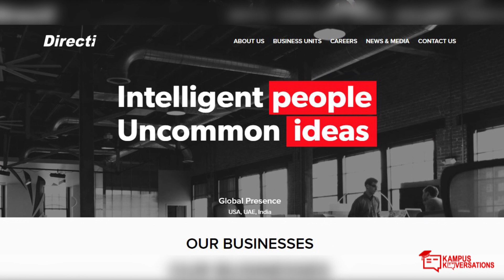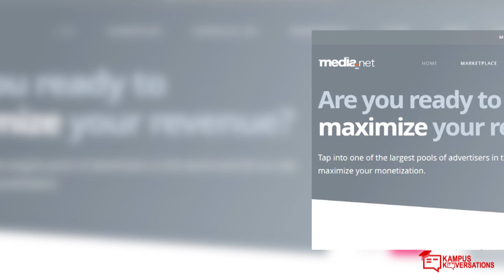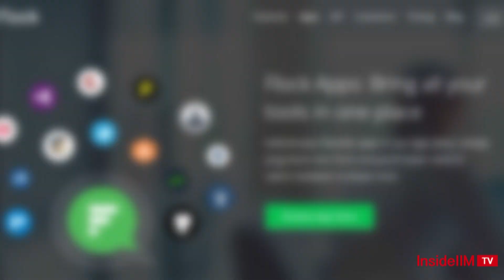Marketing Will Be An Engineering Function In Future - Anuraag Gupta, Sr Product Manager, Microsoft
In this video, Anuraag Gupta, Senior Product Manager at Microsoft shares his journey and time at ISB, on doing an MBA as a working professional, passion for product management, and gives a general overview of understanding different types of products.

Are you passionate about products? Do you eat, sleep, breathe product blogs, reviews and news? Do you love to get deep into research about user behaviour? Do you wonder what makes users spend time on various products and services? Or just what goes into habit-forming products? In that case, you’ll enjoy listening to Anuraag’s story in this video.

A Summary Of The Video:

In this video, Anuraag shares his experience of studying at ISB. Anuraag tells us how being a student at ISB with 3 years of experience was both a good and a bad thing. He shares how his one year MBA is comparable to a 2-year degree from any other b-school in India.

Anuraag talks about how b-school is the place to cultivate networks and figure out what you are good at. He shares his passion for product management. He talks about the mindset of a product manager, and how solving product case studies can be immensely fruitful if that is the career you envision yourself in. He talks of his work at Directi and Microsoft.

Learn what a product manager does in a company like Directi, especially in order to develop new products. Find out how you need to think from a business perspective as a product manager. Find out what it takes to constantly learn and grow in a career as a PM. If you’re passionate about products and product management, this video is a must watch for you.

Hosted by : Kunj Sanghvi

Key Takeaways:

1. Use your time at b-school to cultivate a strong peer group.
2. Avail of all opportunities at b-school to find out who you are and what you want to achieve in life.
3. Solve as many product-related case studies as possible to prepare for PM interviews.
4. Work with companies that have a strong product background if you want to build a career in product management.
5. Engage with products and try to understand how they function to really excel at product management.

IIM Tag Matters Only In The First Few Years Of Your Career - Harshil & Anusha - Part 3
Why I Chose To Play Poker After CA & MBA - Deepak Bothra - Part 1
Bhagavad Gita Helped Me Play Poker Better - Deepak Bothra - Part 2